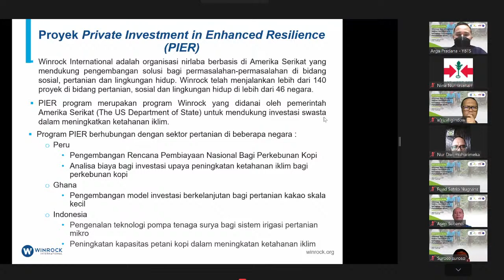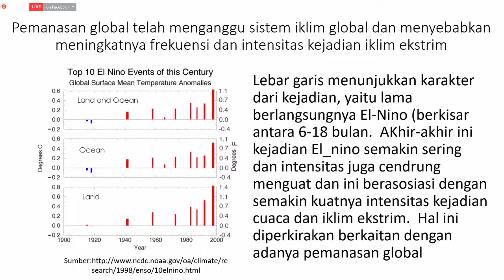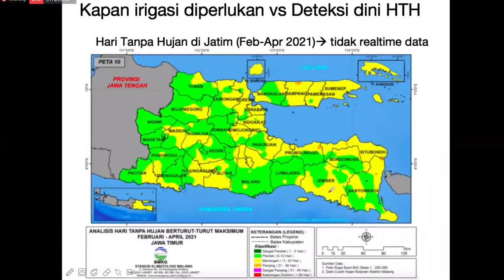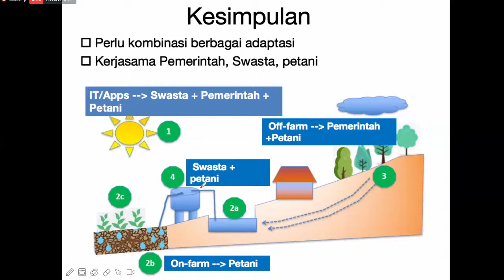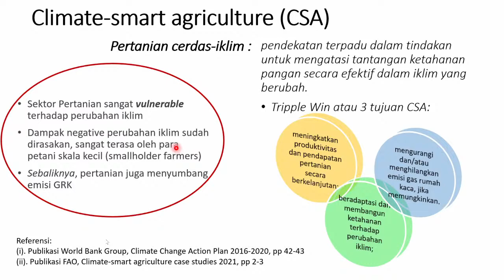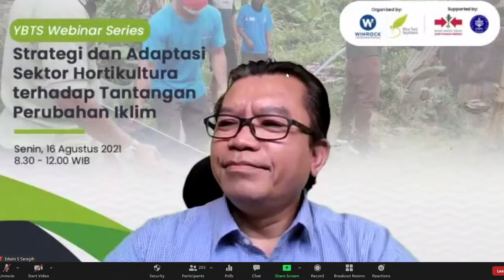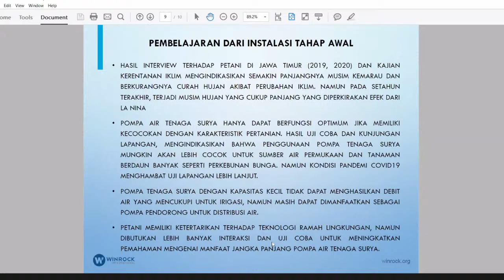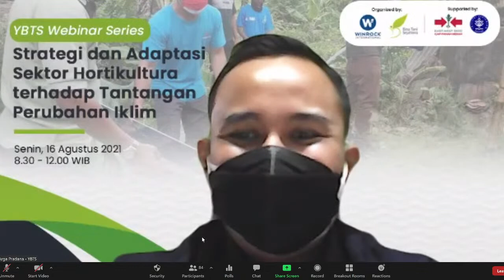Strategi dan Adaptasi Sektor Hortikultura terhadap Tantangan Perubahan Iklim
Berkolaborasi dengan @winrock_international dan didukung oleh cappanahmerah serta @ipbofficial , @binatanisejahtera mengundang para pakar dan pembicara untuk membahas tantangan perubahan pola iklim dan adaptasi praktik pertanian khususnya pada sektor hortikultura